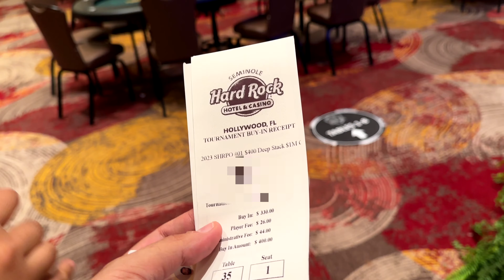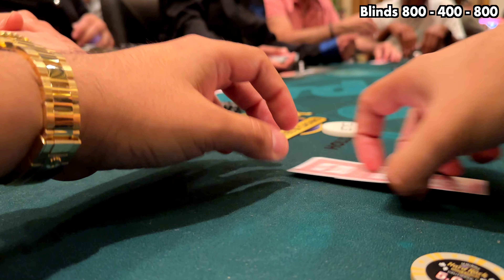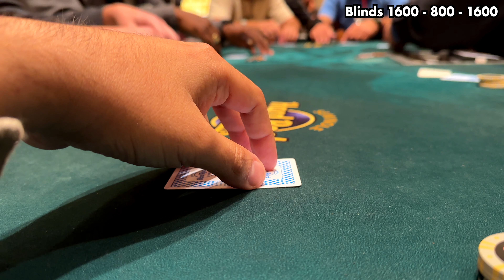$1 Million Guaranteed Poker Tournament [$400 Buy In - Hard Rock Hollywood] // Poker Vlog 7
In todays vlog we are playing in the Seminole Hard Rock Hollywood $1,000,000 GTD Poker Tournament! The buy-in is $400 and we have been staked for the first time ever! (I won't say how much but yeah thats freaking epic!) Join me on this Poker adventure where we play for our share of that One Million Dollar Prize Pool